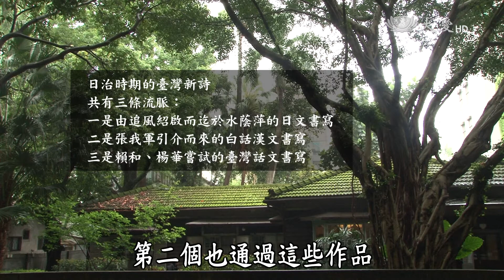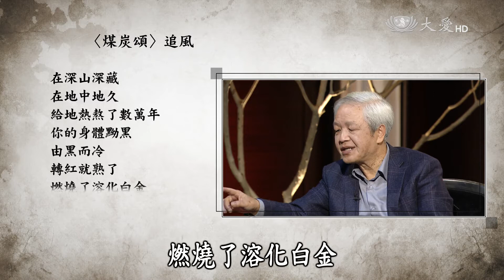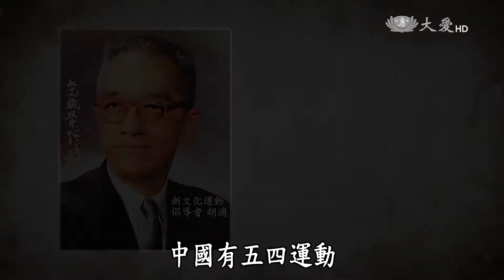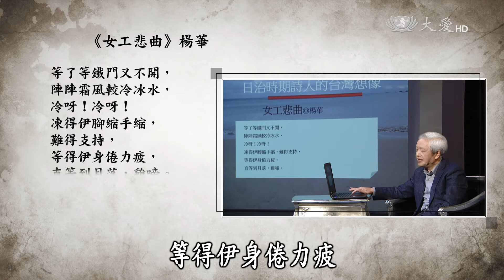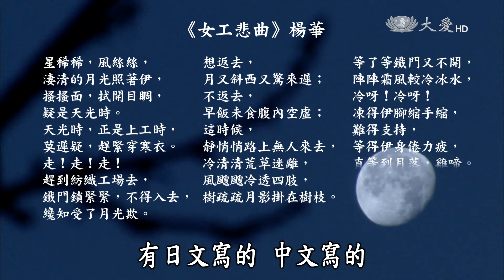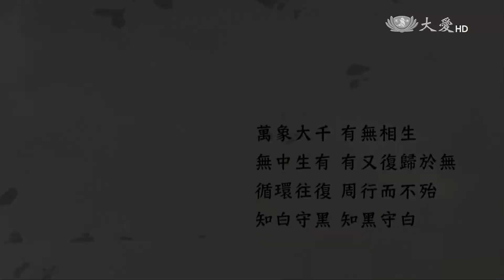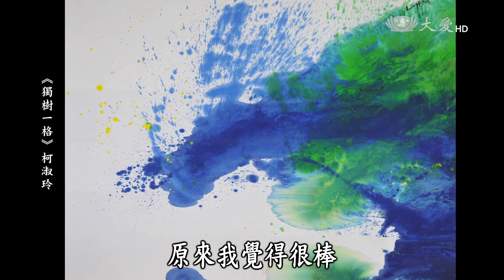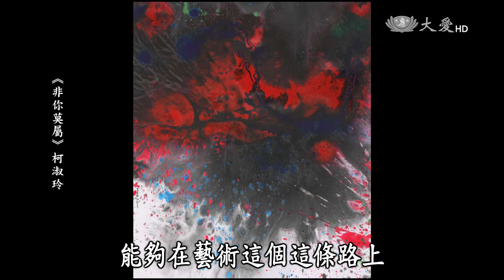【殷瑗小聚】20170402 - 新詩中的臺灣想像(一) & 墨具五色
主題一來賓：詩人 - 向陽老師

介紹主題一：新詩中的臺灣想像 (一)
詩人向陽老師談新詩中的臺灣想像，日治時期的臺灣新詩有三條流脈：日文書寫、白話文書寫與臺灣話文書寫，並介紹這三條流派的詩人與他們的詩作。

主題二來賓：優人神鼓藝術總監 - 劉若瑀 & 潑彩畫家 柯淑玲

介紹主題二：墨具五色
優人神鼓藝術總監劉若瑀，潑彩畫家柯淑玲，談優人神鼓的年度全新創作《墨具五色》。暌違五年的時間，藝術總監劉若瑀，再度與音樂總監黃誌群共同創作，將近幾年來對生命的體悟溶入在作品中，並透過多媒體投影潑彩畫家柯淑玲的畫作，呈現出優人神鼓歷年演出中，最色彩繽紛的作品。

一臺首播：04/02(日) 13:33
一臺重播：04/03(一) 02:00
二臺首播：04/02(日) 16:00
二臺重播：04/08(六) 05:00、12:30